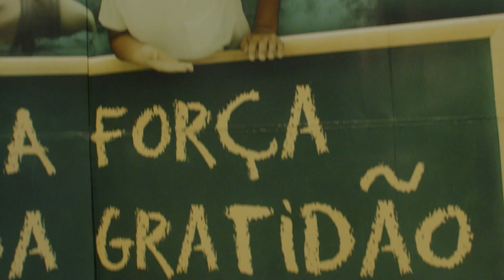Pré estreia do filme A FORÇA DA GRATIDÃO (Dia Nacional de Ação de Graças)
A pré estreia do filme A Força da Gratidão, que narra a história do presidente fundador do Comitê Nacional de Resgate do Dia de Ação de Graças, o sr. Jonas Alvarenga, aconteceu no cinema do Shopping Recife e contou com a presença da equipe do Fábrica Estúdios, convidados, atores, músicos, além da família e do homenageado. Documentário, filme e evento foram realizados  pelo Comitê do DNAG, com direção geral de Patrícia Rocha.
Vídeo e fotos do evento por Deivid Correia e Henrique Kristium.